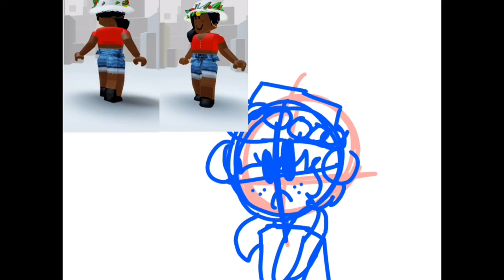My Roblox character || User Is MyaTheSportyOne